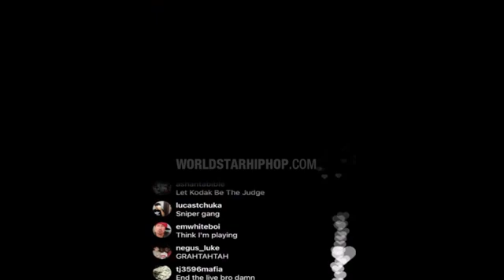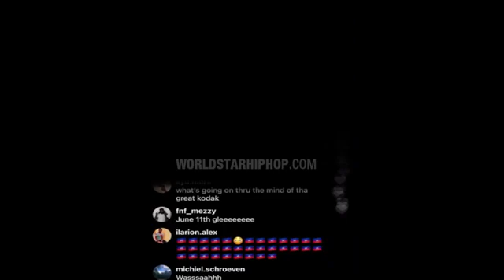Kodak Black Speaks About Jackboy On IG Live! "I Ain't Have To Help Nobody"